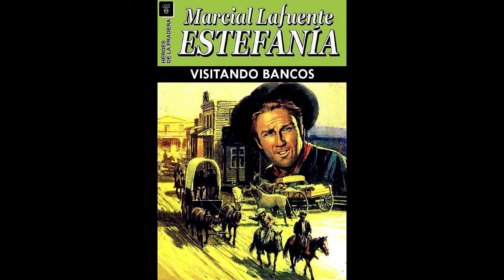AUDIO BOLSILIBRO - VISITANDO BANCOS - MARCIAL LAFUENTE ESTEFANIA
AUDIOLIBRO COMPLETO
TÍTULO: VISITANDO BANCOS
AUTOR: MARCIAL LAFUENTE ESTEFANIA
GÉNERO: NOVELA DEL OESTE, BOLSILIBRO.

¡Bienvenidos a Bolsilibros para Todos!

Sumérgete en el emocionante mundo del Viejo Oeste a través de los oídos. En nuestro canal, llevamos los clásicos libros de bolsillo del género del western a la vida auditiva. ¿Alguna vez te has preguntado cómo sería vivir las épicas aventuras de vaqueros, forajidos y sheriffs sin necesidad de abrir un libro? ¡Aquí es donde comienza la magia!

En Bolsilibros para Todos, transformamos estos tesoros literarios en experiencias auditivas cautivadoras. Cada semana, te transportaremos a tiempos pasados, donde la justicia se llevaba a cabo en la punta de una pistola y los héroes luchaban contra las fuerzas del mal en el vasto y despiadado Oeste. Nuestros narradores expertos dan vida a cada palabra, haciendo que te sientas parte de la historia.

¿Estás listo para cabalgar por el polvoriento camino de la aventura? ¿Para conocer a personajes inolvidables y vivir emocionantes duelos al atardecer?

No importa si eres un apasionado lector o simplemente buscas una forma emocionante de pasar el tiempo, nuestro canal es para todos. ¡Prepárate para perderse en las páginas sonoras de la historia del Oeste y descubre por qué estas historias siguen siendo tan cautivadoras hoy como lo fueron en su momento!

¡Bienvenidos a Bolsilibros para Todos, donde los libros de bolsillo se convierten en aventuras épicas para tus oídos!